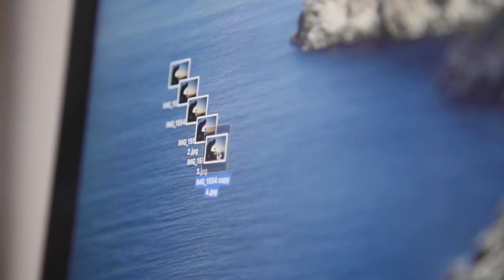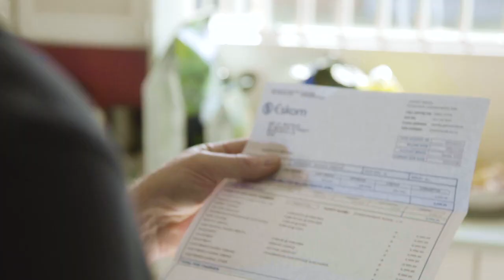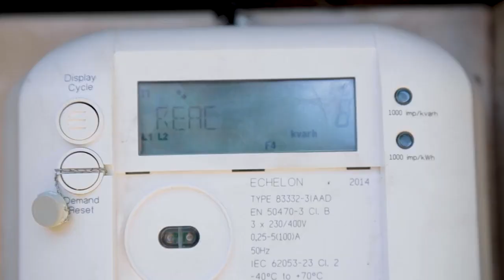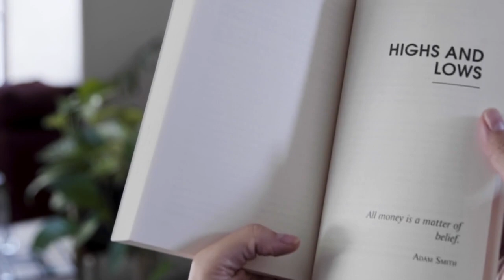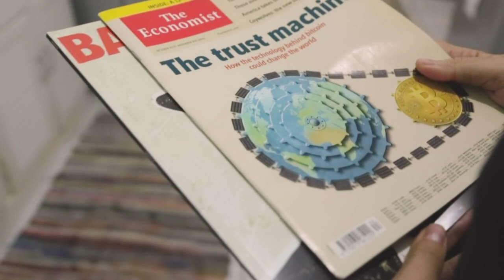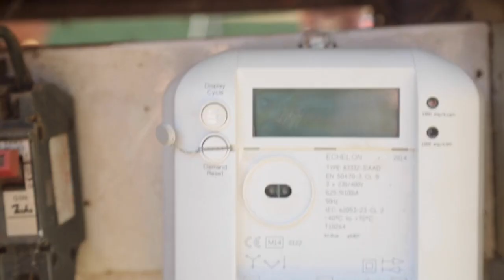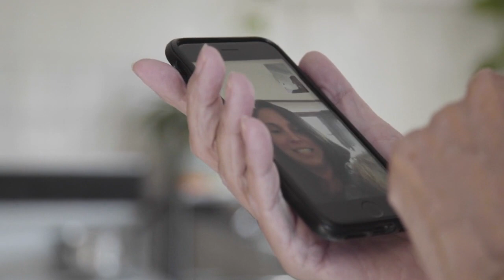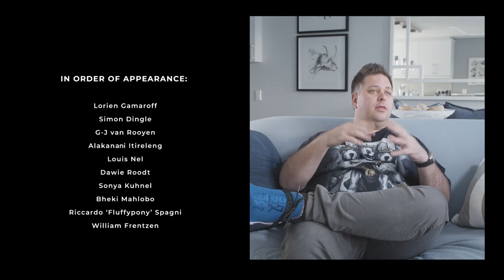Banking In Africa Bitcoin